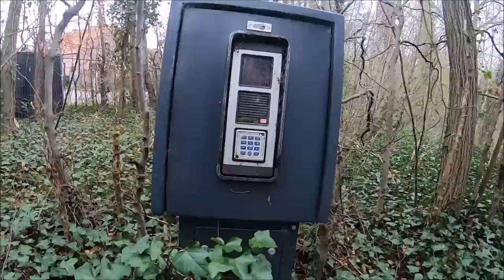Dom pełen tajemnic w piwnicy znalazłem 1l wyborowej %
Wchodząc do Belgijskiej piwnicy znalazłem Polską wódkę 😁🍹👍